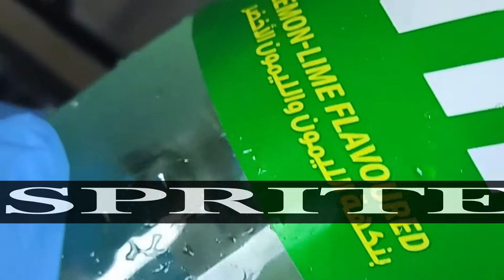SUPER DELICIOUS SHRIMP WITH CRAB PASTE